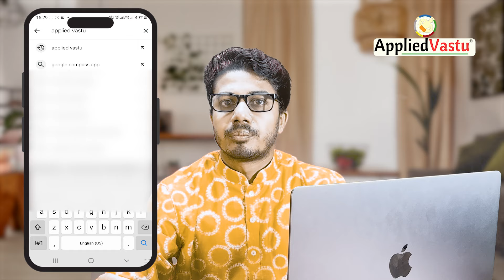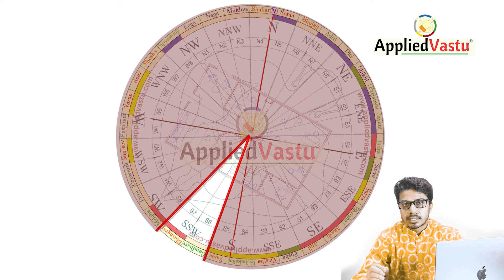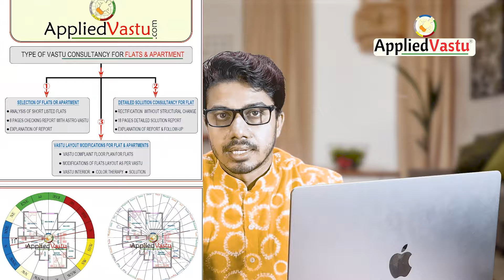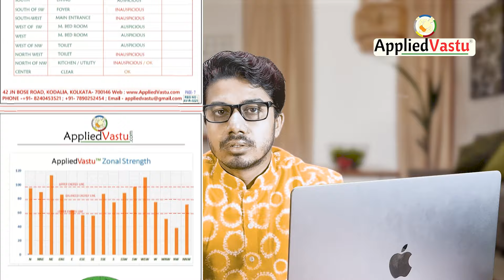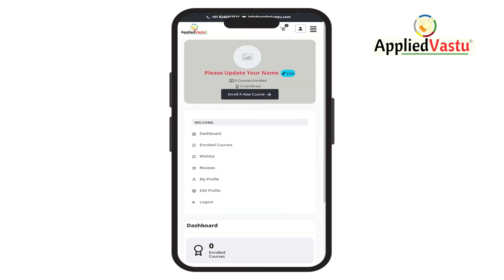How to check vastu direction of flat - Vastu for flats checklist - Vastu course Online free Hindi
🌟 How to Check Vastu Direction of Flat in Hindi - Vastu Tips for Flats 🌟

Welcome to our free online Vastu course! In this informative video, we will guide you on how to check the Vastu direction of your flat. Discover practical Vastu tips designed specifically for flats and apartments to create a balanced and harmonious living environment.

✨ What You Will Learn:

Step-by-step guide on checking Vastu direction for flats
Essential Vastu tips for apartments
The significance of Vastu Shastra in flat design
Vastu for flat entrances and layouts
Understanding the Vastu chart for flats
How to find Vastu compliant flats in India:

Couse content with time:
0:00 - Today in the lesson on flat Vastu, what will we learn in this class (आज फ्लैट वास्तु में, हम इस कक्षा में क्या सीखेंगे )
0:28 - introduction for flat vastu in hindi (फ्लैट वास्तु के लिए परिचय हिंदी  में)
0:47 - How to determine the correct directions in flat Vastu? (फ्लैट वास्तु में सही दिशा का निर्धारण कैसे करें?)
1:31 - How to use an applied Vastu compass in flat Vastu?(फ्लैट वास्तु में एप्लाइड वास्तु कंपास का उपयोग कैसे करें?)
1:59 - How to determine the correct degrees for the northeast, southeast, southwest, and northwest directions in flat Vastu.(फ्लैट वास्तु में उत्तर-पूर्व, दक्षिण-पूर्व, दक्षिण-पश्चिम और उत्तर-पश्चिम दिशाओं के लिए सही डिग्री का निर्धारण कैसे करें)
2:17 - What main door will be auspicious based on the areas of flat Vastu?(फ्लैट वास्तु के क्षेत्रों के आधार पर कौन सा मुख्य द्वार शुभ होगा?)
2:33 - How to determine the correct flat facing in Vastu? (फ्लैट वास्तु में सही फ्लैट का फेसिंग निर्धारण कैसे करें?)
3:21 - What are the good padas for the main door in an east-facing flat?(पूर्व मुखी फ्लैट में मुख्य द्वार के लिए अच्छे पद कौन से हैं?)
4:11 - What are the good padas for the main door in a south-facing flat?(दक्षिण मुखी फ्लैट में मुख्य द्वार के लिए अच्छे पद कौन से हैं?)
5:15 - What are the good padas for the main door in a west-facing flat?(पश्चिम मुखी फ्लैट में मुख्य द्वार के लिए अच्छे पद कौन से हैं?)
6:07 - What are the good padas for the main door in a north-facing flat?(उत्तर मुखी फ्लैट में मुख्य द्वार के लिए अच्छे पद कौन से हैं?)
6:41 - Auspicious kitchen directions in flat Vastu.(फ्लैट वास्तु में शुभ रसोईघर दिशाएँ)
7:12 - What are the auspicious directions for bedrooms in flat Vastu?(फ्लैट वास्तु में बेडरूम के लिए शुभ दिशाएं क्या हैं?)
7:54 - What are the auspicious placements for toilets in flat Vastu?(फ्लैट वास्तु में शौचालय के लिए शुभ स्थान क्या हैं?)
8:41 - How to obtain an applied Vastu paid consultation for a flat, including the applied Vastu PDF report?(किसी फ्लैट के लिए एप्लाइड वास्तु पीडीएफ रिपोर्ट सहित एप्लाइड वास्तु सशुल्क परामर्श कैसे प्राप्त करें?)
10:48 -How to join a free Applied Vastu Shastra course?(निःशुल्क एप्लाइड वास्तु शास्त्र कोर्स  में कैसे शामिल हों?)

For more detailed insights on Vastu for flats & apartments, visit our